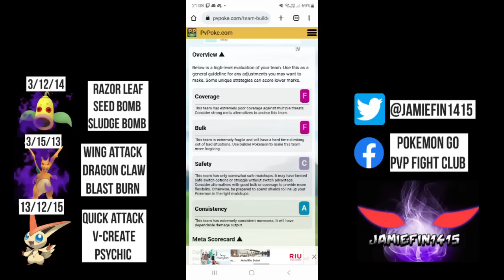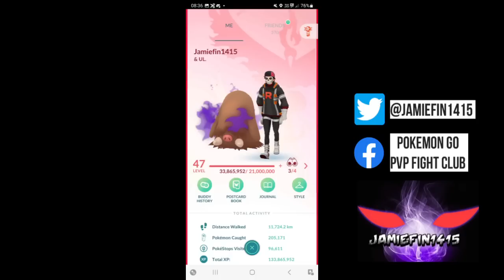Legacy Shadow Weepinbell Double fire strategy SEEKS AND DESTROYS EVERYTHING FT Victini & Charizard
Welcome back to the home of shadow Pokemon Aka, the spice zone

my good friend and the king of entertainment has done it again take a bow Ty you've outdone yourself

today, we have another crazy team comp that makes

very little sense pvpoke give this team a f for bulk and an f for coverage.

Ty is using his legacy razor leaf shadow Weepinbell in the lead with double fire in the back

despite having an f for coverage, this Abb team does make sense.

Weepinbell is in the team to beat the water and rock types the fire types want to avoid, and both Shadow Charizard and Victini have insane closing power with access to nuke charge moves

as with all  abb teams, we will be looking to pivot into one of the fire types to draw out the counter, allowing fire type number 2 the best chance of closing

these are some insane battles you won't want to miss

if you are running a triple shadow team and you like to be featured on the channel fill in the battle submission form 👇

huge thanks to martattack1996 for fixing the form

all the movesets and lvs can be seen on the left hand side.